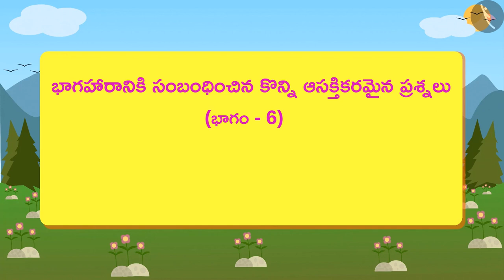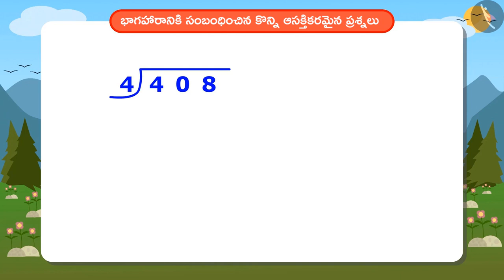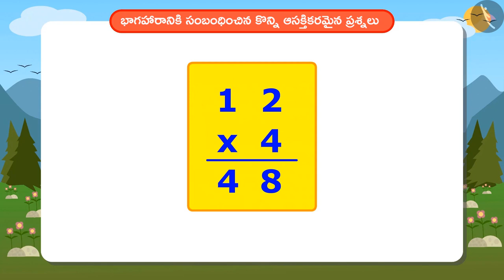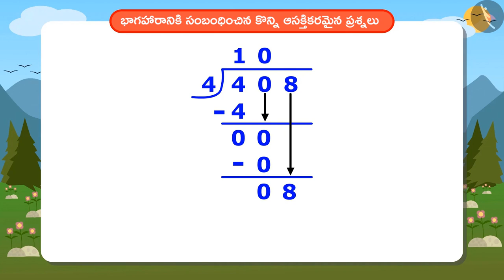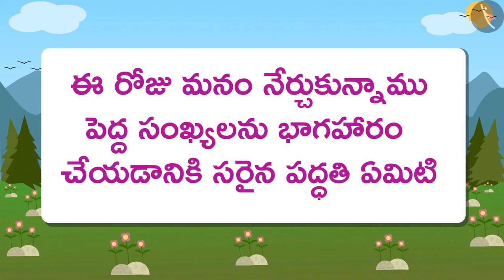భాగహారానికి సంబంధించిన ఆసక్తికరమైన ప్రశ్నలు|Part 6/6|Problems related to division|Telugu|Class 4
"భాగహారానికి సంబంధించిన ఆసక్తికరమైన ప్రశ్నలు|Part 6/6|Problems related to division|Telugu|Class 4 | ఎక్కాలు | कक्षा 4 | NCERT | ఎక్కాలు మరియు విభజన

Boundary of simple shapes | Multiplication Tables | Grade 4 | NCERT | Tables and shares

Welcome to part 3 of Problems related to division. In this video, we will discuss various misconceptions and/or common errors related to Problems related to division.